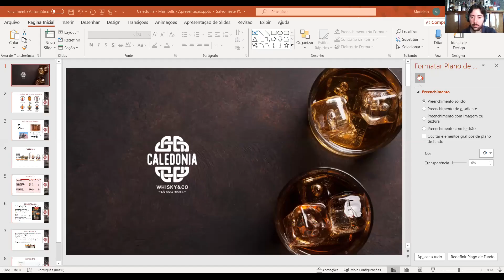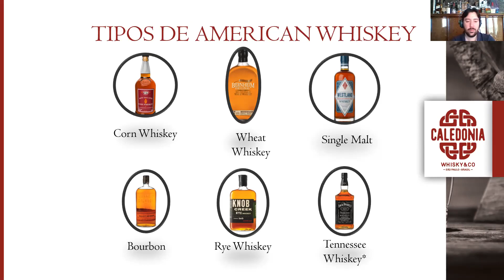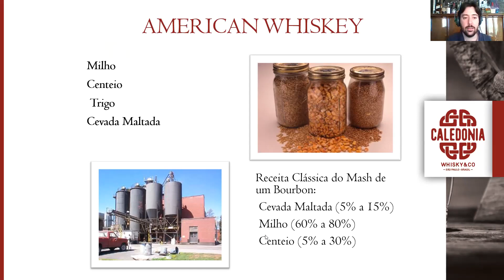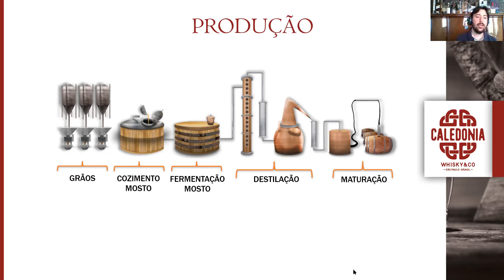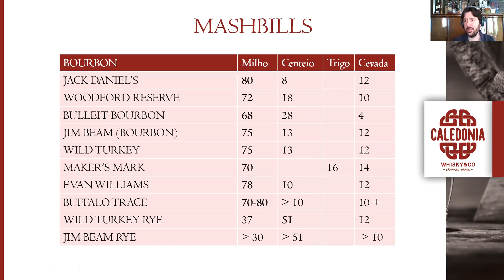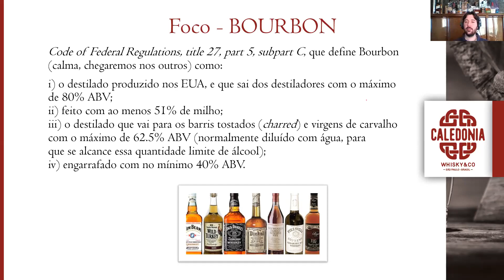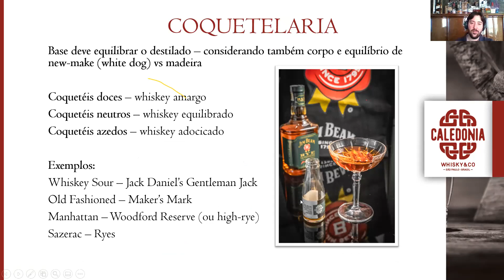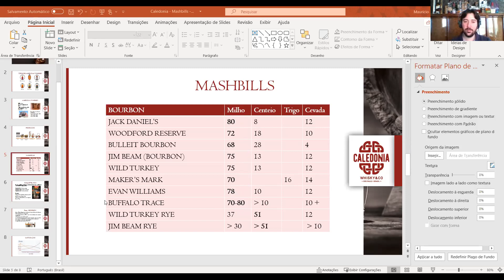Whiskey Americano na Coquetelaria, webinar por Mauricio Porto (Ada Coleman Convida)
O Coletivo Ada Coleman promoveu workshops com variados temas em parceria com grandes profissionais de serviços de hospitalidade, Alimentos e Bebidas.

Para esta papo, o coletivo convidou:
👉 Mauricio Porto é autor do blog O Cão Engarrafado e possui qualificação em destilados pela Wine and Spirits Education Trust de Londres, com curso de produção de whisky pela ESALQ-USP. Colecionador e entusiasta de whisky, é também sócio do bar Caledonia Whisky & Co., São Paulo e especializado no destilado.

👉O Coletivo Ada Coleman é formado por mulheres bartenders residentes na cidade de São Paulo, que vimos a oportunidade, em meio a crise, de ajudar mulheres que infelizmente não contam com os mesmos privilégios que nós. Todas as integrantes do coletivo são bartenders de diferentes bares de grande visibilidade no mercado, uma delas já teve uma campanha voltada às mulheres na coquetelaria que abriu muitas portas para que outros coletivos de outras mulheres do mesmo segmento fossem criados.